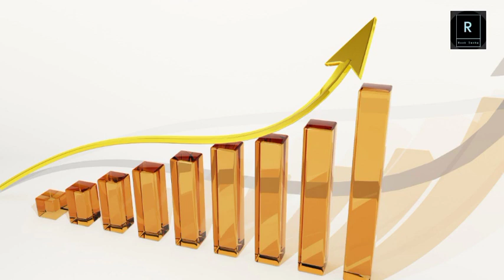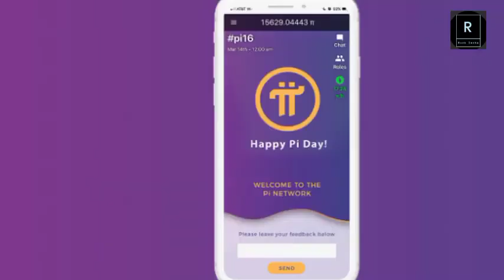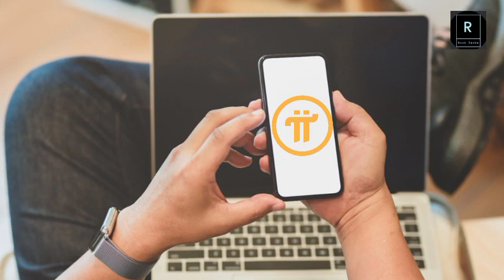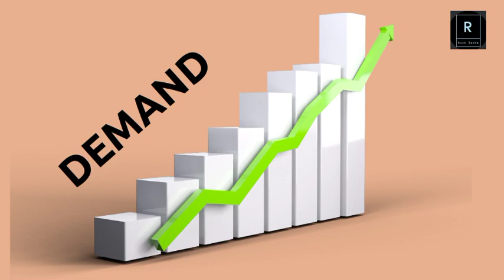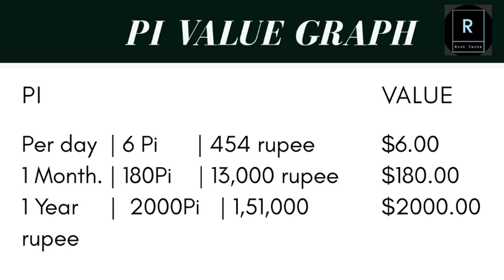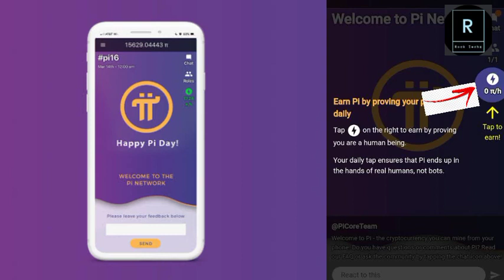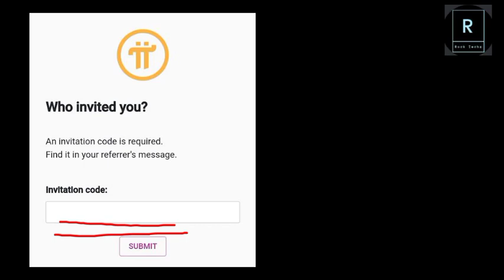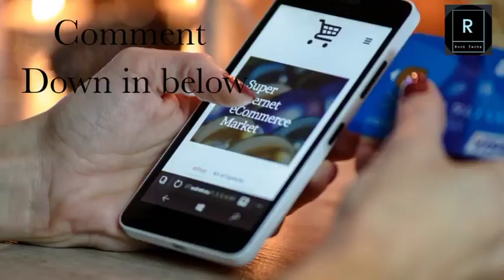Pi network in हिंदी | Don't miss This Opportunity | New Digital Pi Currency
Join Now Free Earn

 ________________________________________ Invite code --- IKINDIA And use my username (IKINDIA) as your invitation code. Free mining on your mobile device without investment 100%,free invite code (IKINDIA )

Pi network review video 2020, pi network kya h 2020, pi network app payment proof 2020, pi network app converd to Paytm 2020, pi network app withrawl process 2020, pi network Paytm proof 2020, pi network se Paytm me paise kaise bheje 2020, pi network app se paytm me paise kaise transfer Kare 2020, cool mind Govind
MAKE MONEY WITH BITCOIN EARN DAILY MINING PIN COIN